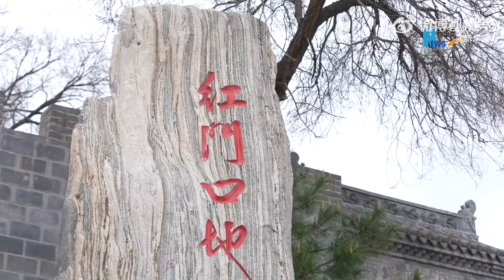【科技创新】神秘的地下长城你去过吗 来源@ 新华网